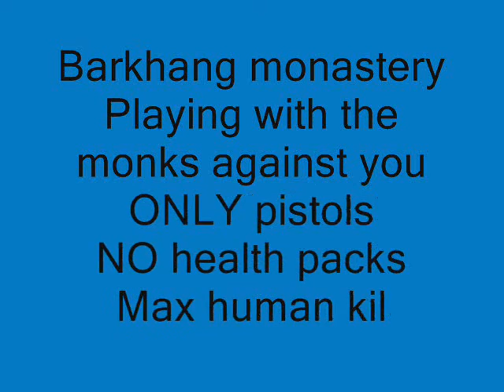Barkhang Monastery With The Monks Against You, No Saves, No Healthpacks (Part 1, Tomb Raider 2)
This is basically me completing the Barkhang Monastery level from Tomb Raider 2 but with the monks against me. To add a further challenge I decided only to use pistols, not use health packs or save throughout the run.
Thanks to the youtube users who descovered the glitches and shortcuts which I've used in this level and have found of use.